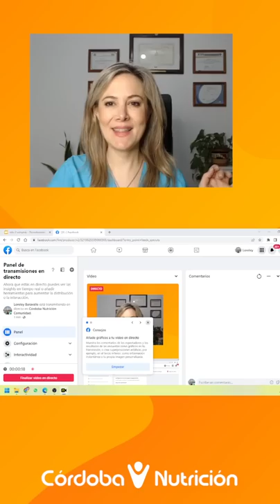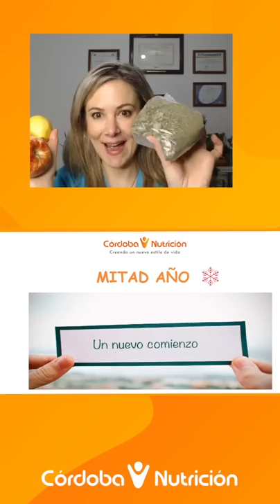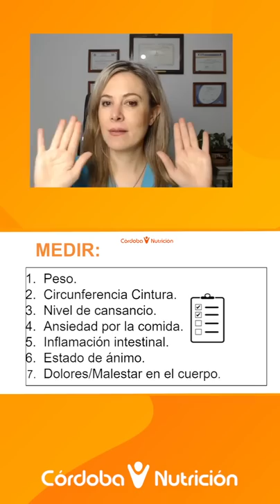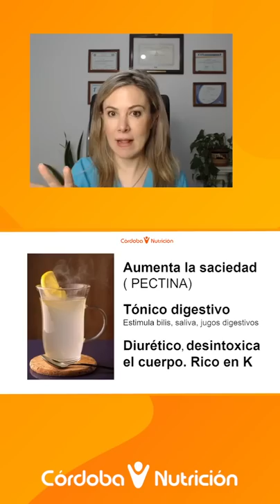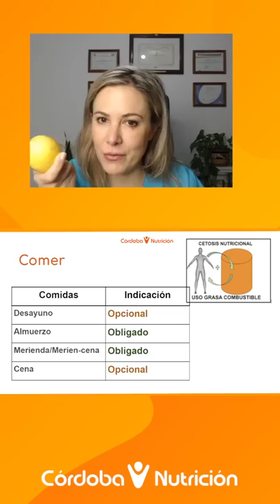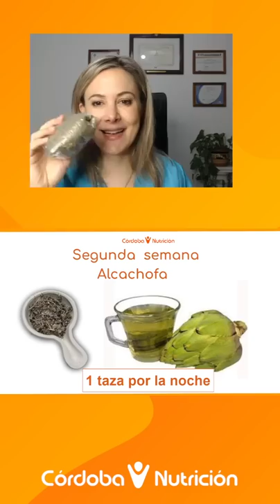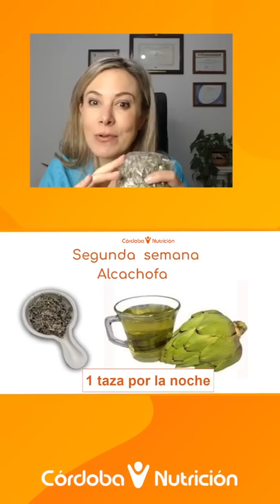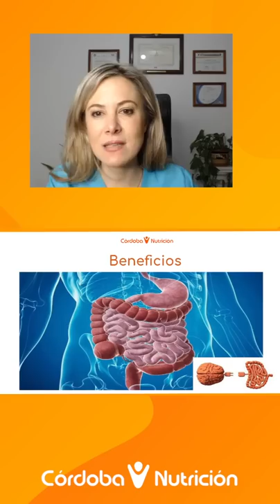DEPURACION CORPORAL. LIMPIAMOS A FONDO